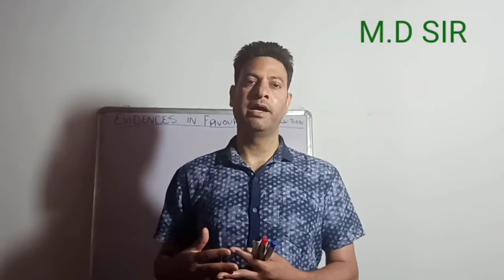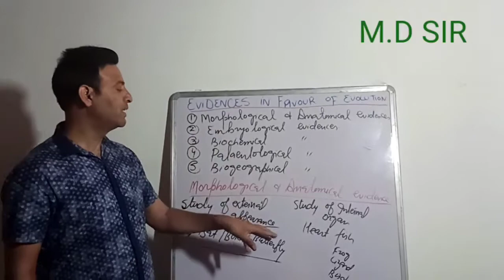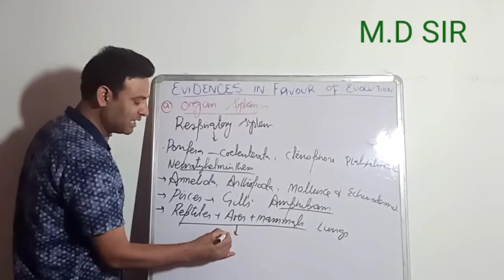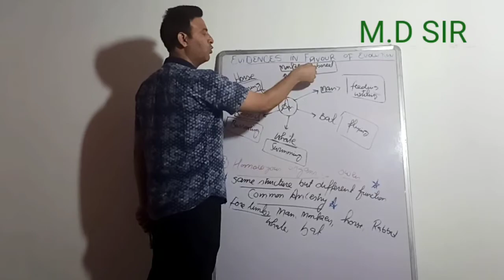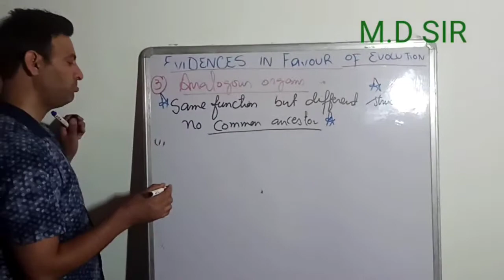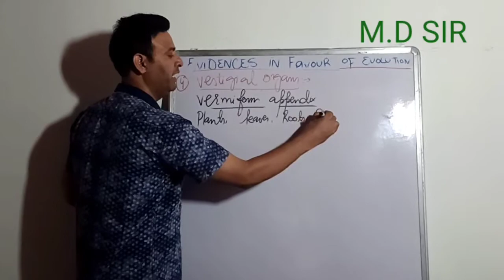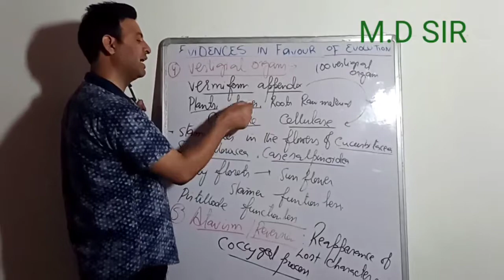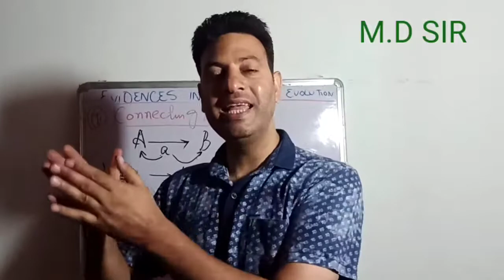MORPHOLOGICAL & ANATOMICAL EVIDENCE.